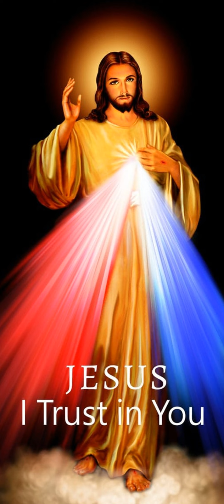Première lecture du 19 Août 2024 | Ta Parole est un Trésor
Première lecture
« Ézékiel sera pour vous un signe : tout ce qu’il a fait, vous le ferez » (Ez 24, 15-24)
La parole du Seigneur me fut adressée :
    « Fils d’homme, je vais te prendre subitement
la joie de tes yeux.
Tu ne feras pas de lamentation, tu ne pleureras pas,
tu ne laisseras pas couler tes larmes.
    Soupire en silence, ne prends pas le deuil ;
enroule ton turban sur ta tête,
chausse tes sandales, ne voile pas tes lèvres,
ne prends pas le repas funéraire. »
    Le matin, je parlais encore au peuple,
et le soir ma femme mourut.
Le lendemain matin, je fis ce qui m’avait été ordonné.
    Les gens me dirent :
« Vas-tu nous expliquer ce que tu fais là ?
Qu’est-ce que cela veut dire pour nous ? »
    Je leur répondis :
« La parole du Seigneur m’a été adressée :
    Dis à la maison d’Israël :
Ainsi parle le Seigneur Dieu :
Je vais profaner mon sanctuaire,
votre orgueil et votre force,
la joie de vos yeux,
la passion de votre cœur.
Vos fils et vos filles, que vous avez laissés à Jérusalem,
tomberont par l’épée.
    Vous ferez alors comme je viens de faire :
vous ne voilerez pas vos lèvres,
vous ne prendrez pas le repas funéraire,
    vous mettrez vos turbans,
et vous chausserez vos sandales.
Vous ne ferez pas de lamentation,
vous ne pleurerez pas.
Mais vous pourrirez dans vos péchés,
et vous gémirez tous ensemble.
    Ézékiel sera pour vous un signe :
tout ce qu’il a fait, vous le ferez.
Et quand cela arrivera,
vous saurez que Je suis le Seigneur Dieu. »